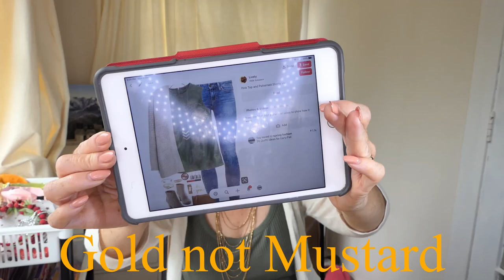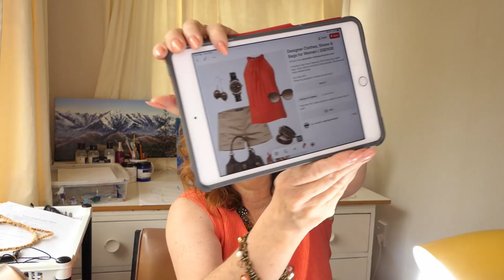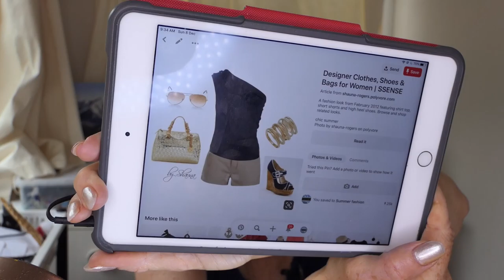What I wore this week Dec 1| Fashion After 50 | Being inspired by Pinterest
I thought I would share what I wear in a week and my makeup. Just for fun and because I love to play with my wardrobe. Maybe I might even inspire you to play in your own wardrobes a bit more.